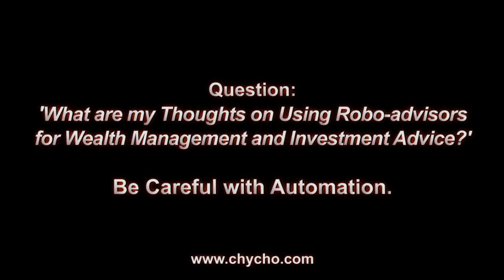Using Robo-advisors for Wealth Management & Investment Advice: Be Careful with Automation [ASMR]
▶️ As well as Cryptocurrencies:
Bitcoin (BTC): 1Peam3sbV9EGAHr8mwUvrxrX8kToDz7eTE
Bitcoin Cash (BCH): 18KjJ4frBPkXcUrL2Fuesd7CFdvCY4q9wi
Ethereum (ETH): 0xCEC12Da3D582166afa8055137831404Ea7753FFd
Ethereum Classic (ETC): 0x348E8b9C0e7d71c32fB2a70DcABCB890b979441c
Litecoin (LTC): LLak2kfmtqoiQ5X4zhdFpwMvkDNPa4UhGA
Dash (DSH): XmHxibwbUW9MRu2b1oHSrL951yoMU6XPEN
ZCash (ZEC): t1S6G8gqmt6rWjh3XAyAkRLZSm9Fro93kAd
Doge (DOGE): D83vU3XP1SLogT5eC7tNNNVzw4fiRMFhog

***ONLINE PRESENCE